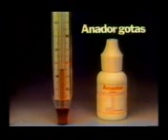chamada supercine setembro de 1984 (video raro)